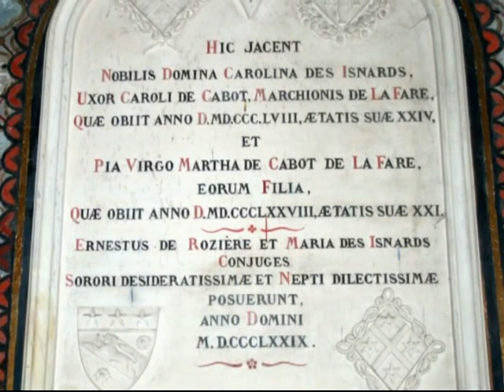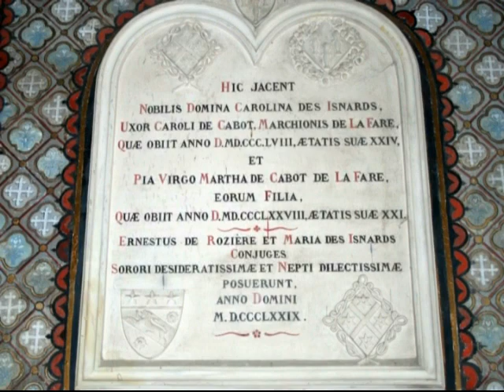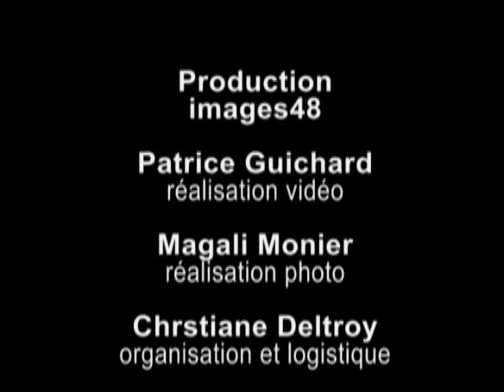Bédouès - Chapelle Saint Saturnin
Bédouès  Saint Saturnin Chapelle romane du 12ème siècle ornée de fabuleuses fresques restaurées. Un trésor de Lozère à découvrir absolument.